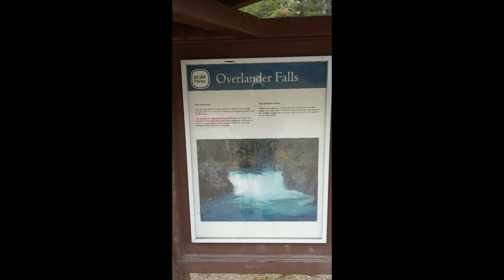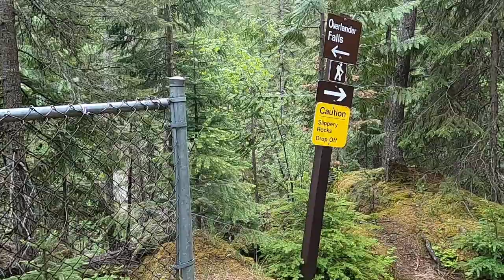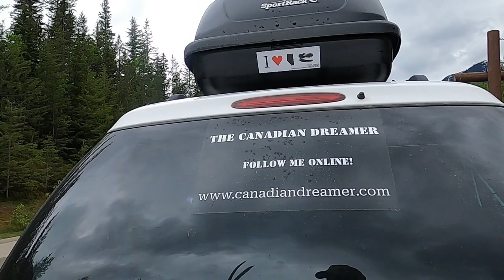Overlander Falls is a waterfall on the Fraser River in Mount Robson Provincial Park.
*Amazon links are in the description:

It is popular for kayakers. The falls are reached by a short walking trail which starts on the Yellowhead Highway 2 km east of the Mount Robson visitor centre.